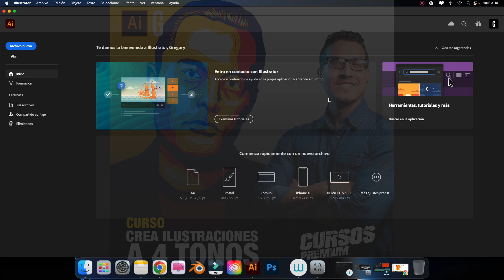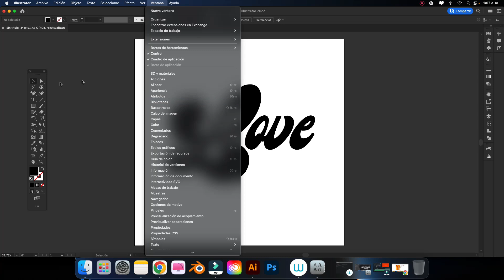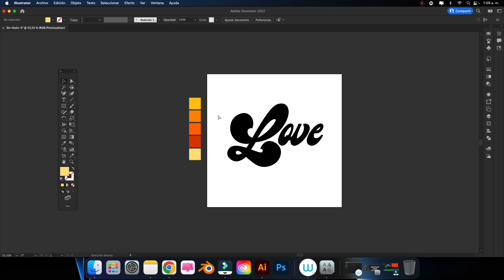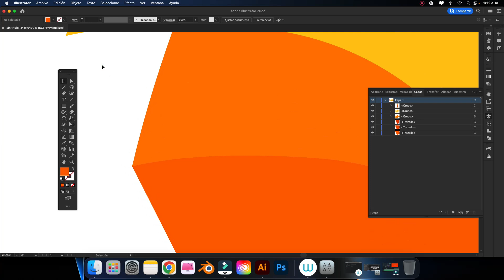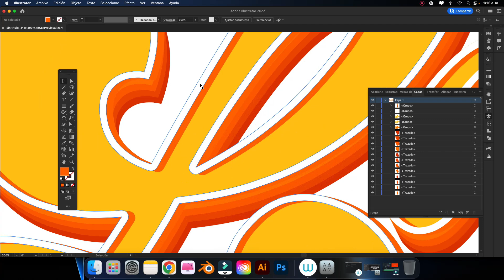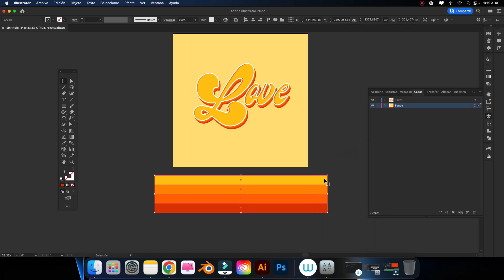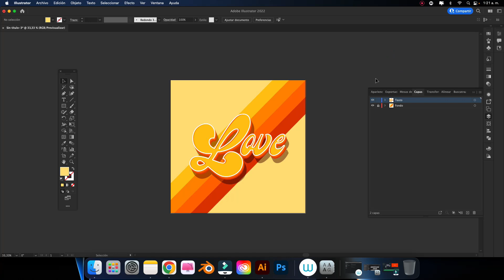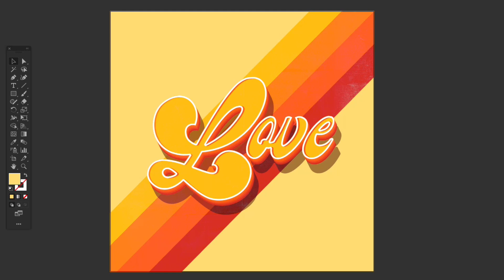Illustrator Tutorial | Tipografía Estilo Retro | Retro Text Effect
⭐⭐ GUILLOTDISENA⭐⭐

Item ID:                         P8GFKU7
Author Username:                 MrRevant
Licensee:                        Gregory Guillot
Registered Project Name:         Youtube Videos
License Date:                    April 6th, 2022